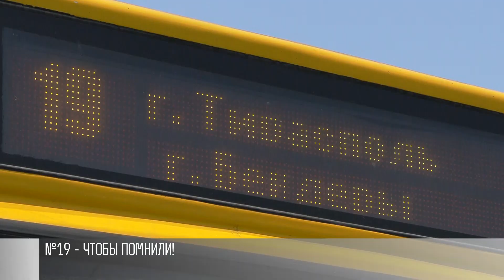Девятнадцатый троллейбус: чтобы помнили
1989 год. Кишинёв. Юбилей троллейбусного управления. Местный партийный организатор дерзко заявил приднестровской делегации: если хотите, чтобы Бендеры стали вашими, окопайте город и заполните ров речной водой. На что получил достойный ответ: «мы прикрутим Бендеры к Тирасполю четырьмя медными проводами сечением 90 миллиметров». Речь шла о троллейбусной линии.